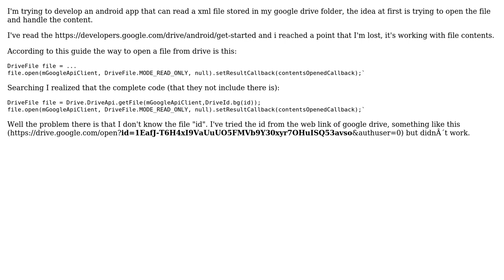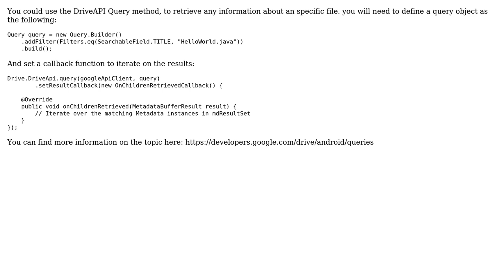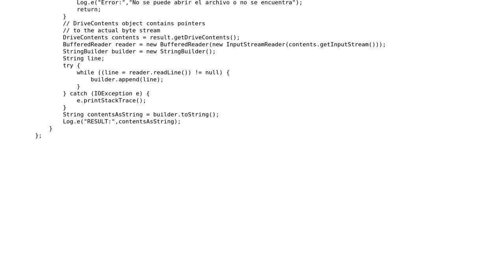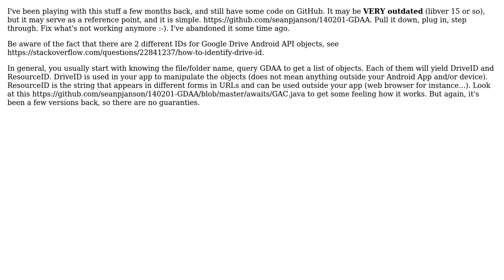Google Drive API - Android - How to obtain a drive file id? (4 Solutions!!)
Google Drive API - Android - How to obtain a drive file id?

With thanks & praise to God, and with thanks to the many people who have made this project possible! | Content (except music & images) licensed under CC BY-SA | Music | Images & others | With thanks to user seanpj user Rivero user Mubashir Murtaza user Mariano Gonzalez and the Stack Exchange Network Trademarks are property of their respective owners. You are responsible for your own actions.